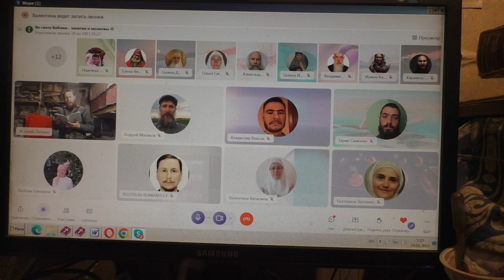Утро, молитвы, радость. 23. 01. 2023